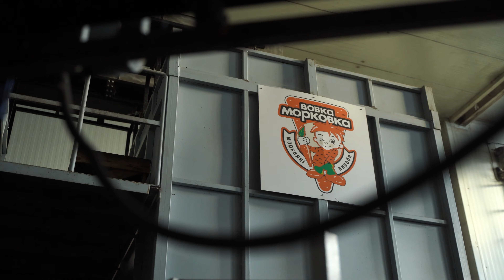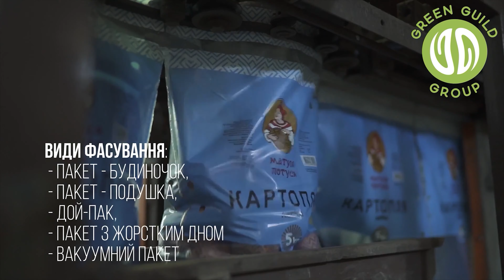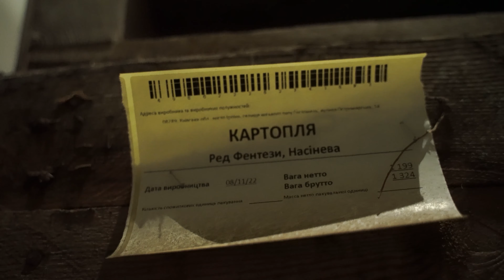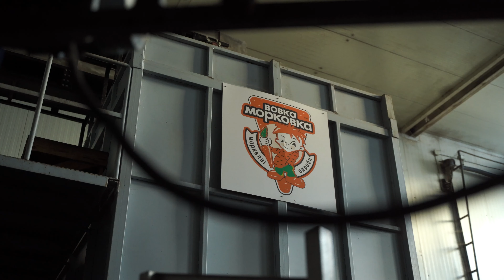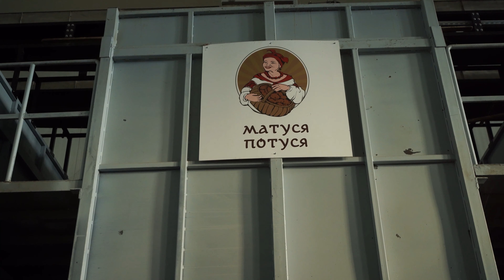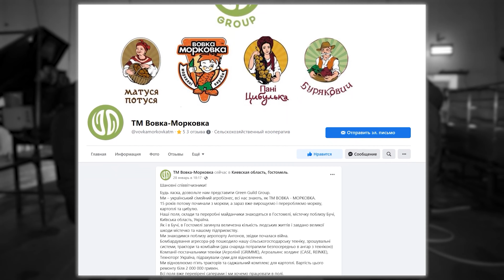Овочева компанія на лінії вогню та в окупації. Історія Green Guild Group з Гостомеля | Latifundist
Завод компанії Green Guild Group знаходиться в 800 метрах від аеродрому ім. Антонова в Гостомелі. 24 лютого 2022 року він мав стати плацдармом для захопленя  російським десантом Києва. Засновник компанії Сергій Завгороднюк каже, що якби тоді не відстояли аеродром, війна могла піти зовсім за іншим сценарієм.

Green guild group один з найбільших в Україні виробників та переробників картоплі, моркви, буряку, цибулі. Вирощують їх на 700 га. Компанія має один з найсучасніших заводів з переробки овочів. Багато хто знає виробників за ТМ «‎Вовка Морковка»‎.

У перші дні війни підприємство опинилось під шквальним вогнем російської артилерії. Два снаряди потрапило в ангар з сільгосптехнікою. Також згоріли склади, де зберігались овочі. У меншій мірі, але пошкодило і сам завод.

Через рік після вторгнення ми побували на підприємстві і разом із засновником компанії Сергієм Завгороднюком та комеційним директором Костянтином Завгороднюком пригадали, як це було. Навіть через рік Сергій з жахом пригадує перші години російського вторгнення, лаконічно каже: «Тут була війна».

Попри всі обставини, у компанії планують сіятися цією весною. У пріоритеті — відновлення пошкодженої техніки. Це пʼять тракторів та саджальний комплекс для картоплі. Сергій Завгороднюк просить усіх, хто має таку змогу, допомогти зібрати необхідні для цього 2 млн грн.

Latifundist — головний канал про агробізнес.

Тут ви зможете побачити інтерв'ю власників та топ-менеджерів агрохолдингів, досвід колег та рекомендації експертів.

На каналі ми показуємо найкращі практики агрокомпаній, ексклюзивні проєкти, актуальні тренди в агросекторі, технології вирощування культур, впровадження інновацій у середніх та великих холдингах.